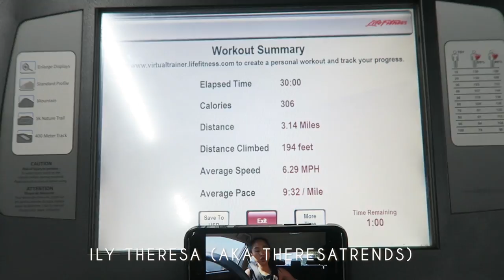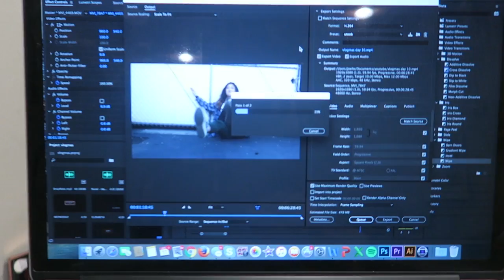LONG DISTANCE / CHRISTIAN RELATIONSHIP FAQ + STORYTIME | VLOGMAS DAY 11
for weekly uploads, live streams, and your wildest dreams come true;)

I get a lot of questions regarding relationships whether around long distance or having a faith-based/ christian relationship and what that entails of for me personally. Like I said, no relationship looks exactly like another, but this is how I've chosen to live my best life ahha. And so far I'd say I'm enjoying it.

DJ Mustard Jon Blaze - Rare Jewelz

staywoke with theSkimm - a daily rundown of the world's current events straight to your email

25% Idyllic Homes French Press for all your cofveve needs -
WTIH CODE : QMAXJ4BC